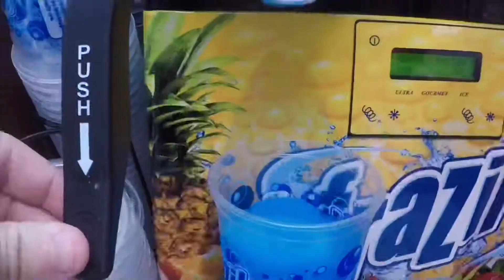TAKING BEAUTIFUL BEACH PICTURES